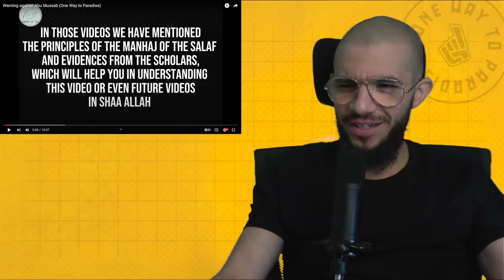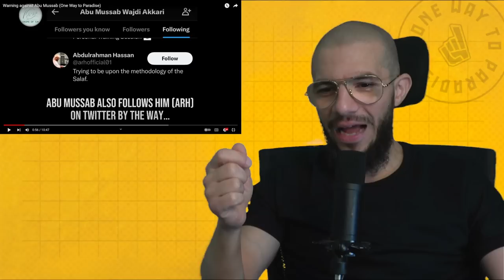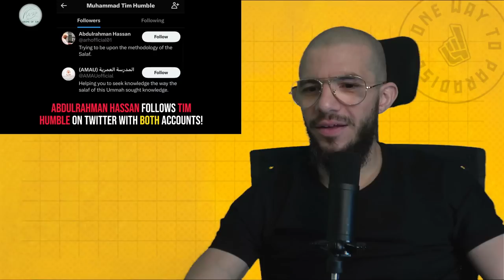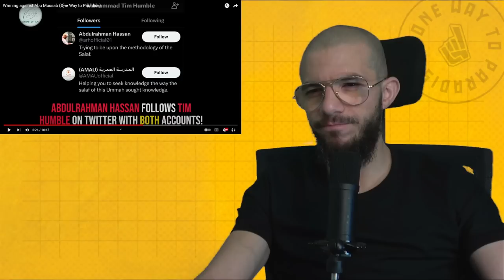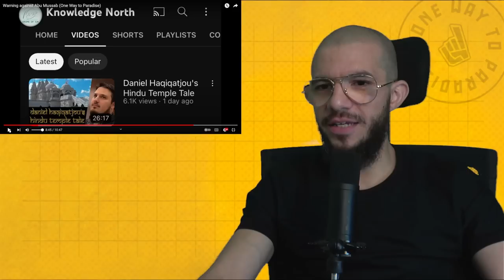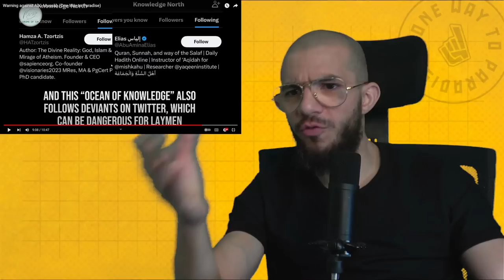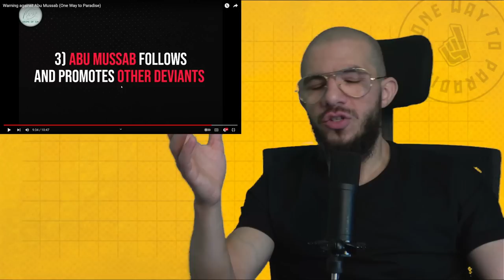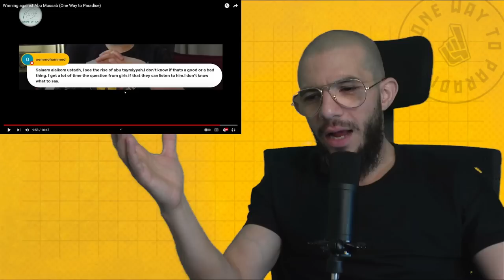Warning Against Abu Mussab! | Abu Mussab Wajdi Akkari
Why for the uncalled division? Another ignorant brother wasting everyone's time.